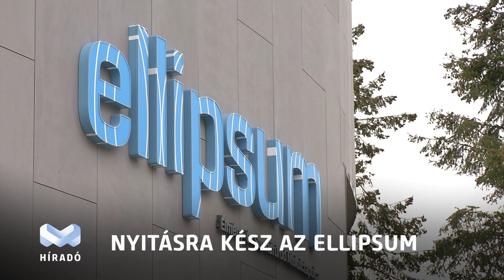Ellipsum - nyitásra vár